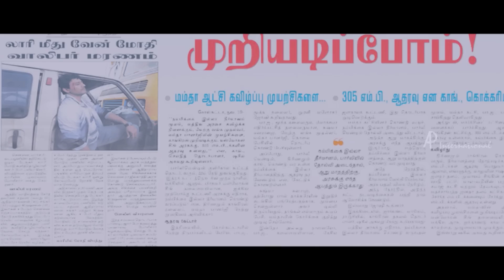Saahasam Tamil movie | Scenes | Papers report Prasanth to be no more | Thambi Ramaiah takes his care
Saahasam Tamil movie features Prashanth and Amanda Rosario. Music by S Thaman, directed by Arun Raj Varma and produced by Thiagarajan and Shanthi Thiagarajan. Saagasam movie also features Thambi Ramaiah,Vamsi Krishna,Nassar,Sonu Sood and Abi Saravanan among others.

Saagasam is about a laid-back man, played by Prashanth, who according to his father is a good-for-nothing bloke. His father's judgement about him irritates Prashanth, who reciprocates by challenging him that he will soon earn enough money, just to prove his worth. In a bid to earn some quick money, he decides to collaborate with a gang of goons, spearheaded by a corrupt politician. This act, lands Prashanth in trouble. What he does to earn money and get himself out of the sticky situation forms the rest of the story.

Star Cast: Prashanth, Amanda Rosario, Thambi Ramaiah,Vamsi Krishna,Nassar,Sonu Sood, Abi Saravanan
Directed by: Arun Raj Varma
Produced by: Thiagarajan and Shanthi Thiagarajan
Cinematography: Shaji Kumar
Edited by: Zashi Qmer
Production Company: Staar Movies
Release Date: 5 February 2016